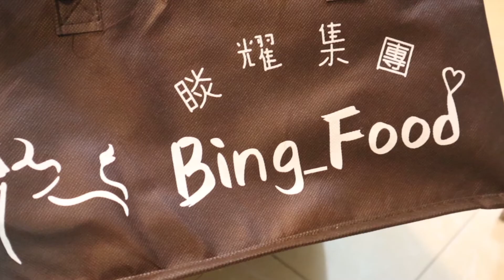香港愛心連線『尋找味道的故事』Bing Bing Trading Limited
感謝 『Bing Bing Trading Limited』 參與及支持香港愛心連線的2021青少年實習及就業活動『尋找味道的故事』

片中Bing Bing Trading Limited提供火鍋，燒烤，乾貨等食品供應，用優惠價錢，為顧客街坊提供價比性高的優質食品，務求安在家中，亦能享受高質素美食…